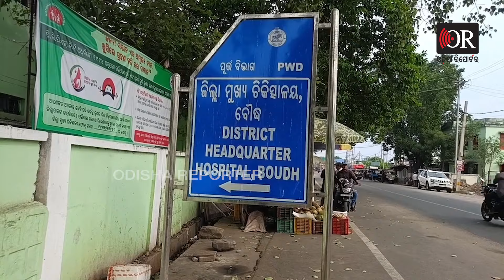ଦିନେ କନ୍ୟାଦାନ କରିଥିଲେ, ଆଜି ସିନ୍ଥିରୁ ସିନ୍ଦୂର କେମିତି ପୋଛିଲେ ? | Odisha Reporter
ହାତରେ ଅନେକ ଅସଜଡ଼ା ପ୍ରଶ୍ନ ଓ ଛାତିରେ ଛାତିଏ କୋହକୁ ଜାବୁଡି ଧରି ଗୋଟେ ଝିଅ ଥାନାକୁ ଆସିଛି ତା ନିଜ ଜନ୍ମକଲା ବାପା ନାଁରେ ଏତଲା ଦେବାକୁ .. କାରଣ ଆଜି ତା ମଥାରୁ ସଂଦୂର ଲିଭିଯାଇଛି..ଭବିଷ୍ୟତର ସାହାରା ପାଲଟିଥିବା ଲୋକଟି ଶେଷ ନିଃଶ୍ୱାସ ନେଇଯାଇଛି ..